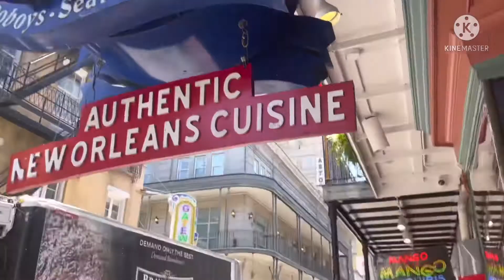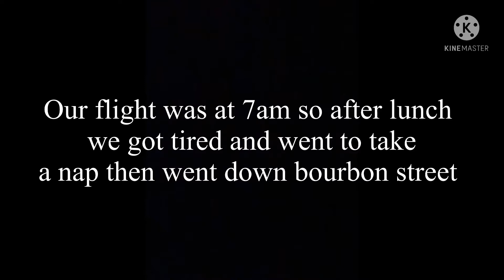***NEW ORLEANS | Anniversary vacation | Bourbon street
Hey everyone welcome back. If you’re new here welcome. My husband and I went on vacation to New Orleans for a few days. We had so much fun!